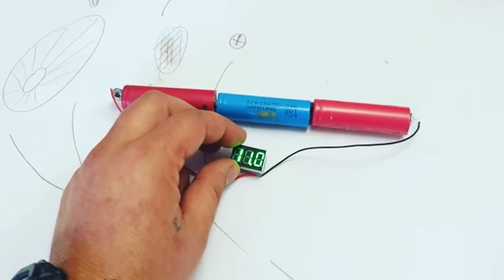⚡Easy Way to connect and test Batteries - Life Hack⚡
Hackscribe for more videos and check my channel page,thank you